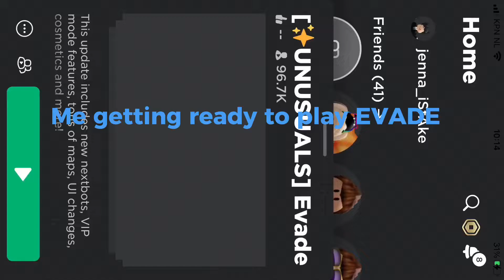Is this evade glitch ever happend to you?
cool edit, likes and subs